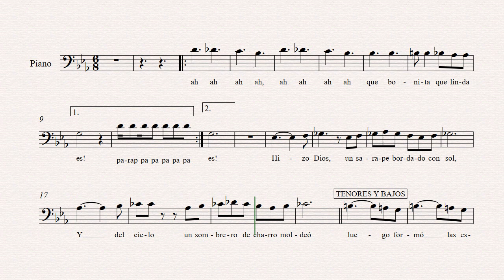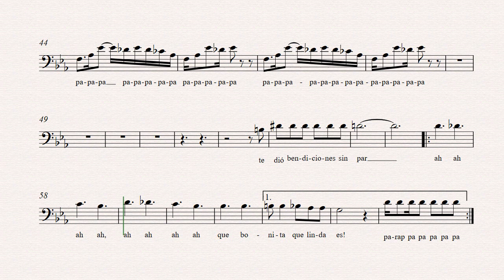Tenor 1ro Que Bonita es Mi tierra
Guía de estudio